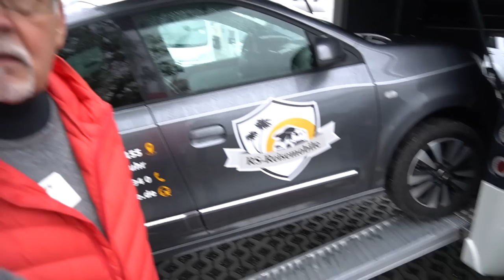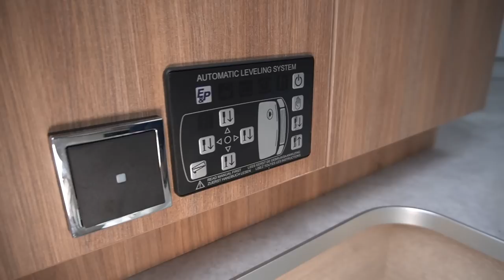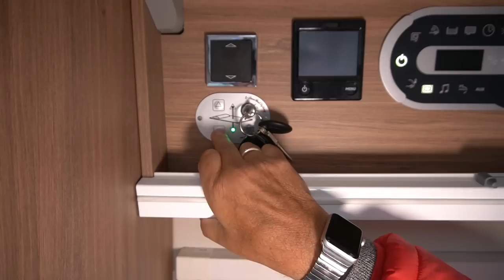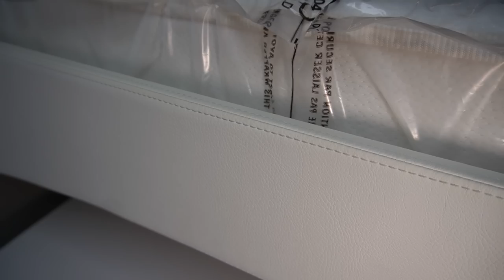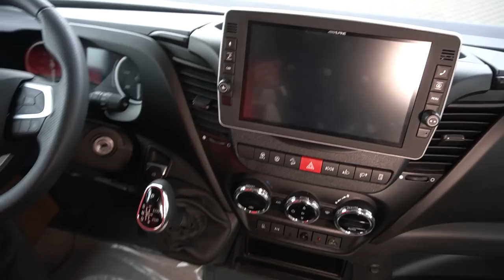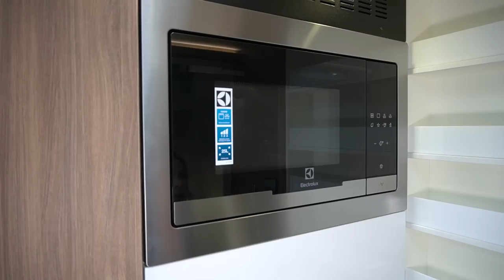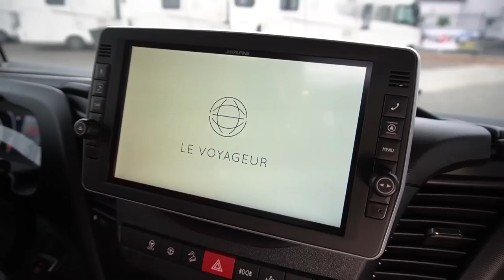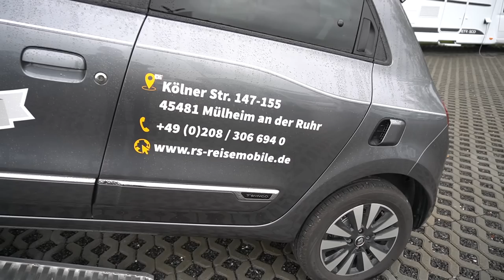Luxuswohnmobil Pilote Le Voyageur 2021 LV 9.3 GD Car Liner mit Smart Garage.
LE VOYAGEUR 9.3 GD CAR
Dimensions
Länge : 9.3 m
Breite : 2.41 m
Exterior height : 3.44 m
Places
Plätze laut Zulassung : 4
Schlafplätze : 4
Essplätze : 5
Weight
Nutzlast : 1490 kg
Technisch zulässige Gesamtmasse : 7490 kg
Information
Chassis : IVECO
Volumen Seitenfach : 10500 l
PICTURES OF THE 9.3 GD CAR
AUSSE
Der elegante Schwung der Kurven, die fein
gearbeiteten Sitze und der avantgardistische
Stil der vornehmen und stabilen Karosserie:
Ihr Liner bietet das Beste französischen
Know-hows. The overlapping polyester roof on aluminium profile
provides perfect watertightness and prevents thermal
bridge formation

WOHNBEREICH
Der großzügige Platz und die sorgfältige Verarbeitung
der Materialien, die Ledersitze, das schlichte Design und
die praktische Gestaltung verleihen diesem Wohnbereich
Eleganz und Gemütlichkeit. Für mehr Bewegungsfreiheit
sorgen ein Halter für den HD-Fernseher und ein Tisch mit
verschiebbarer Tischplatte.

KÜCHE
Bereiten Sie in Ihrer komfortablen, voll ausgestatteten
Küche köstliche Gerichte zu: Zutaten frisch aus dem
Kühlschrank, eine tolle wunderbare Arbeitsfläche aus
Kunstharz und mehrere Schiebeschränke über die
ganze Fläche für Ihre Küchenhelfer. Der im Hochschrank
eingepasste Backofen rundet die hochklassige
Ausstattung ab. Hier können Sie alle Ihre Rezeptideen
ausprobieren: vom Frühstück bis zum Abendessen!

BAD UND WC
Nach einem langen Tag gibt es nichts
Besseres als eine erfrischende Dusche
in Ihrem luxuriösen Seitenbad! Die
funktionale Designer-Dusche im XLFormat
verfügt über Schaltknauf und
Regenbrause, Schiebetüren und Alu-
Rahmen. Ein echter Rückzugsort, der
die ganze Reise über für Komfort und
Wohlbefinden sorgt

ZIMMER
Damit Sie es in der Nacht so bequem wie
möglich haben, ist der Schlafraum mit zwei
Einzelbetten Ihres Liners gleichzeitig
luxuriös und praktikabel eingerichtet.
Die Wandschränke bieten Stauraum für
möglichst viel Kleidung. So reisen Sie auch
auf längeren Fahrten mit Stil.